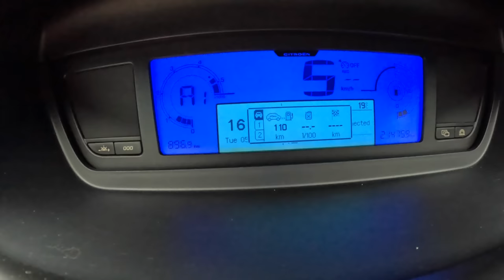2007 Citroen C4 Picasso [1.6 HDI 109HP] |0-100| POV Test Drive #1296 Joe Black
Car: Citroen C4 Picasso I 1.6 HDI 109HP 2007

0:00 Intro
0:09 Walk-around and interior
1:00 Bumpy road
2:00 Casual driving
6:21 Highway
7:50 Casual driving
10:19 Acceleration
10:50 Casual driving
12:50 Engine view
13:00 Fuel Consumption

Engine: 1.6L Diesel 4-cylinders
Displacement (cc): 1560
Power: 80 kW/109 hp
Torque: 240 Nm
Transmission: 6-speed automatic
Traction: FWD ( Front-Wheel Drive )

Acceleration (0–100 km/h): 13,2 s.
Acceleration Joe  (0–100 km/h): 12,9 s.

Fuel Tank Capacity: 60L
Total Range: 1053 km
Weight: 1499 Kg
Cargo Space: 500 Liter
Model: 2007
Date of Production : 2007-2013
Base Price in Germany : 23.910 EUR

Driver: Joe Black
Video: GoPro Hero 10 Black / Sony a6300 + Sigma 16mm f1.4
Audio: Zoom H2n (recorder) & Roland CS-10EM (binaural microphones)
Edit: MacBook Pro / Final cut Pro X